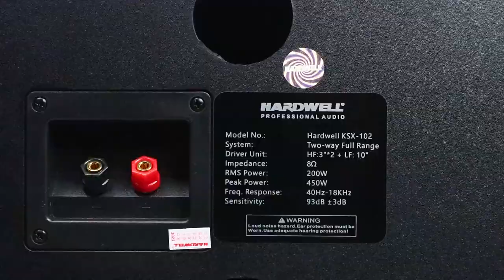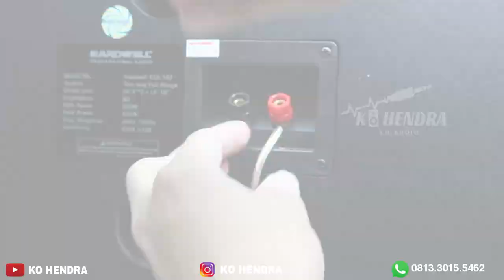Full Review KSX 102 Hardwell !!